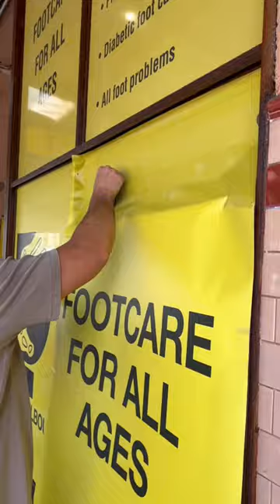How to install one way vision